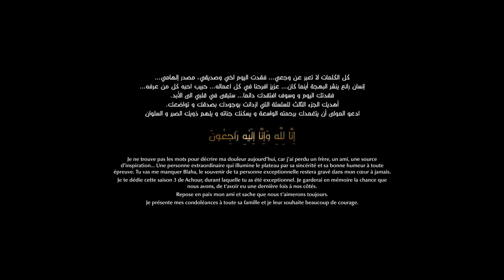وداعا بلاحة 😢❤️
بلاحة من سنين و سنين و نتا تجيب الضحكة والبهجة للشعب الجزائري وحتا ف هاد الموسم تاع عاشور العاشر كملت معانا حتا لآخر لحضة، ندعيولك بالرحمة و إنشاء الله تكون من أهل الجنّة، و حا تبقا في قلوبنا إلى الأبد.
الفلان تاع تشيكولة مخّك يترعد ستبقى راسخة في أذهاننا.💔